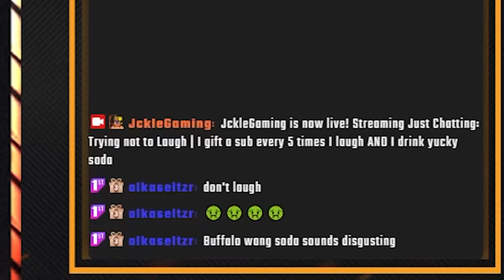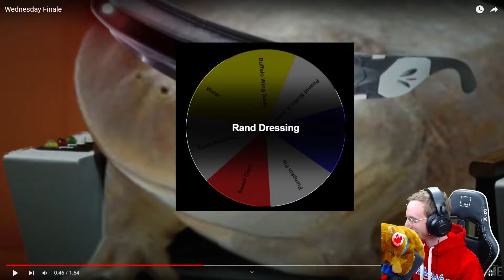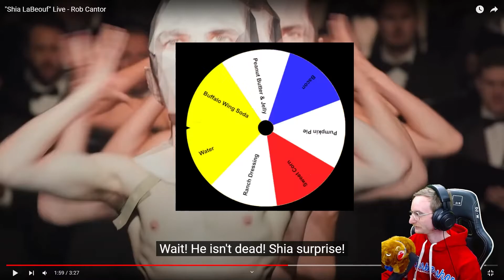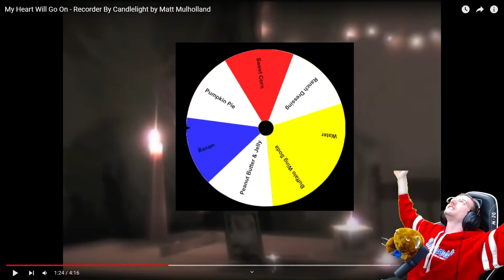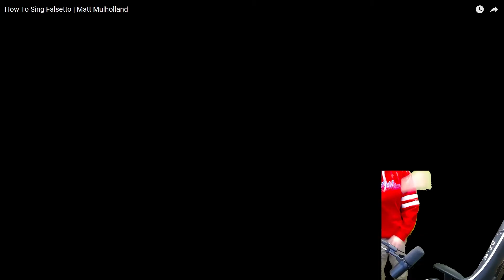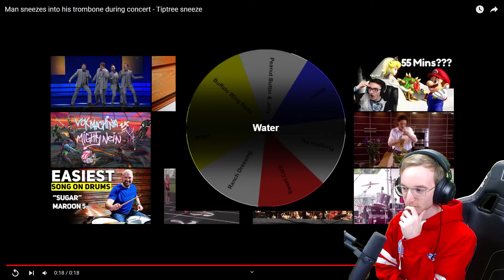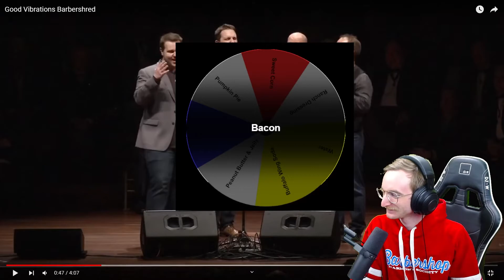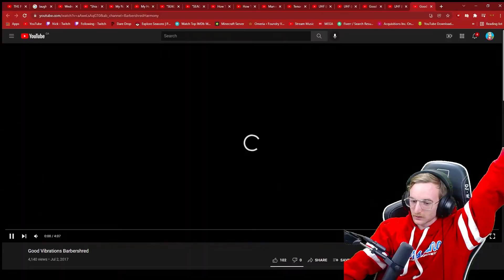If I laugh, I Drink these TERRIBLE Sodas..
Chapters:
Showing the Drinks: 0:00-0:51
What is a laugh?: 0:52-2:04
It Begins.: 2:05-2:16
First Swig: 2:17-3:18
Trying not to laugh: 3:19-4:11
Second Swig: 4:12-5:32
Bad Flute: 5:33-6:07
Third Swig: 6:08-6:45
Too much meme: 6:46-9:06
Fourth Swig: 9:07-9:34
Music Faux Pas: 9:35-11:13
Fifth Swig: 11:14-12:10
I made it but at what cost.: 12:11:13:41